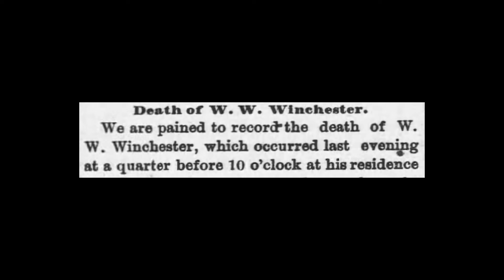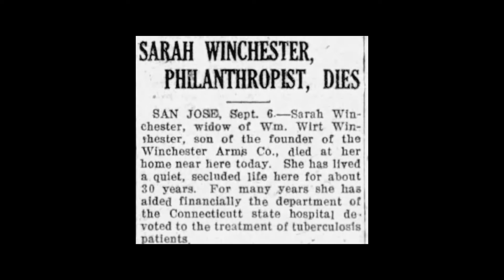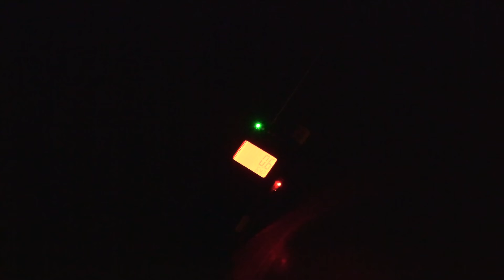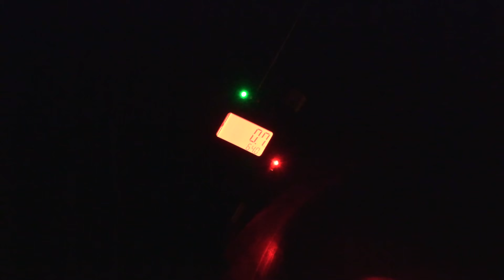WINCHESTER MYSTERY HOUSE (GHOST CAUGHT ON CAMERA) | America's MOST HAUNTED Mansion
Steve & Dylan fly out to San Jose, California to investigate what is considered one of the most haunted houses in the world, The Winchester Mystery House! The guys capture a full bodied apparition on camera before even starting their investigation. Disembodied voices, footsteps & intelligent responses seem to follow the pair throughout this maze of a mansion. Do they make contact with Sarah Winchester?